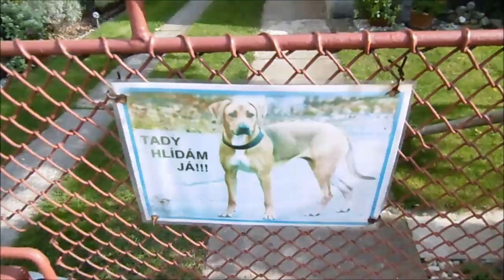Nedokončené video | Unfinished video - My work with my horse Denny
Ahoj, je tu nové video :) a není dokončené, protože Elizabethce bylo špatně a jeli jsme domů. Hi, it's a new video here.